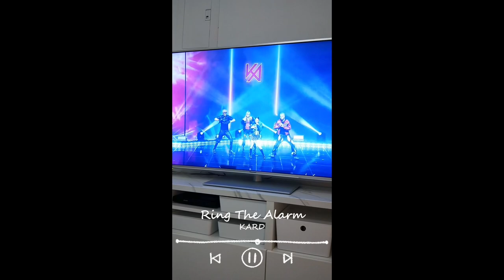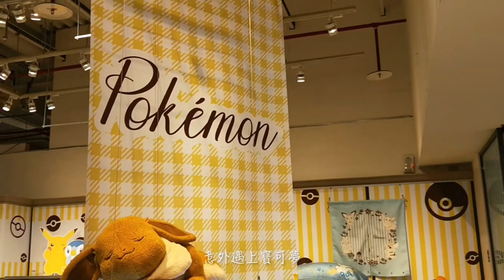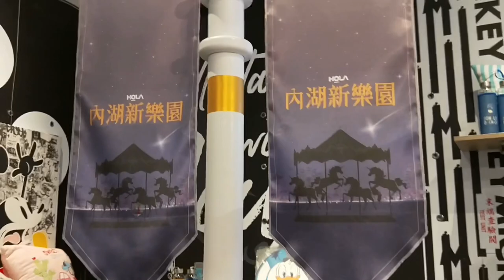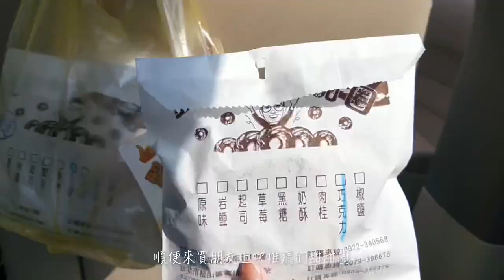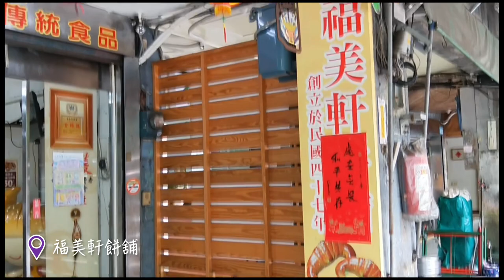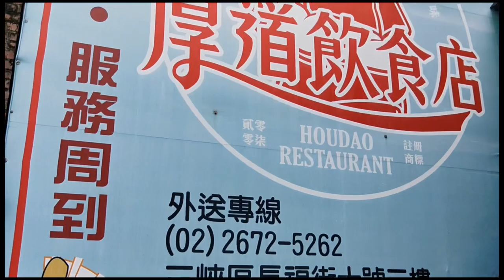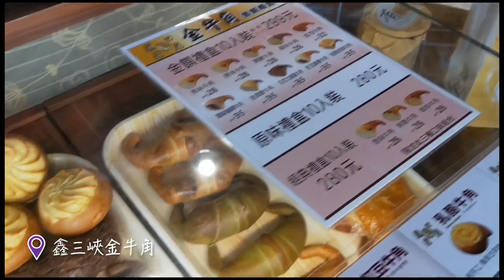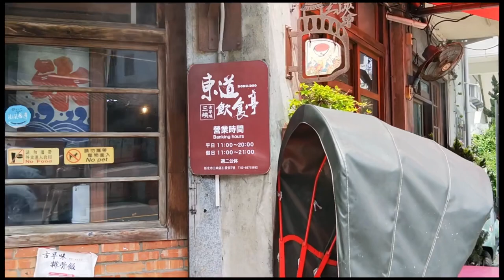暑假VLOG｜初訪三峽老街｜一次吃完網路推薦美食：古早味排骨飯、金牛角、造型雞蛋糕｜內湖走走 (Taipei VLOG)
00:00 介於放暑假與還沒真正放假之間的6月雜記
01:20 內湖走走（HOLA、五桐號芒果系列、）
05:10 初訪三峽老街（東道&厚道古早味排骨飯、福美軒&鑫三峽&金三峽金牛角、真本家雞蛋糕、福州師麥芽酥、清水冬瓜王）

拍攝日期：2022年6、7月
拍攝工具：Oppo R11
剪輯工具：Meitu、CapCut、StoryArt

01:20 Neihu District
05:10 Sanxia Old Street

Date: June & July, 2022
Tools: Oppo R11
Video editing: Meitu & CapCut & StoryArt